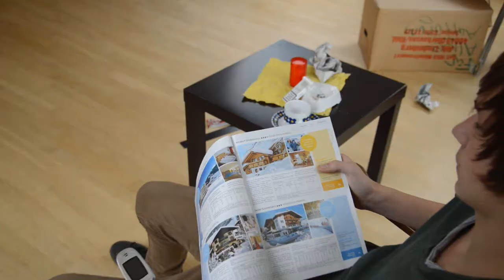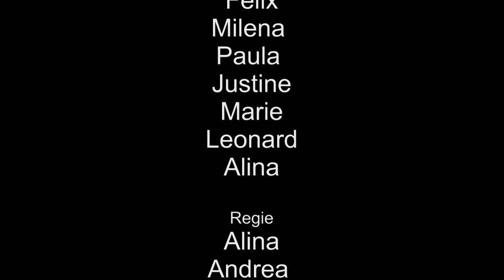Leo-Reisen | DSP-Projekt | 2015